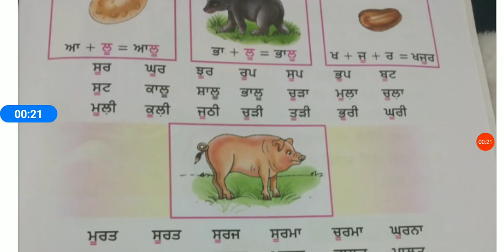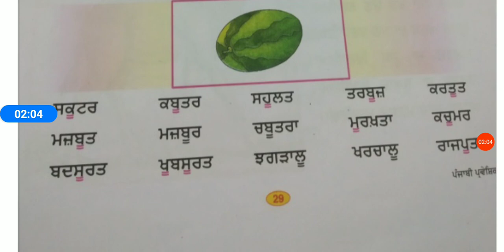BLJDAV-PRI-SUDHA PAHUJA Class 1st Subject Punjabi Topic ਦੁਲੈਂਕੜ ਵਾਲੇ ਸ਼ਬਦ page no 29(part-2)